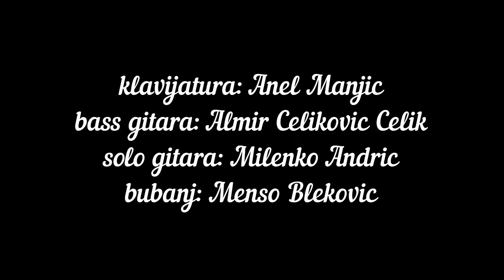Ema i MI bend-vjerovala sam cover